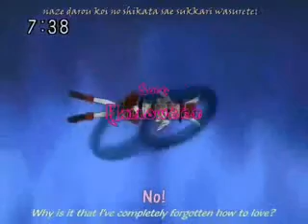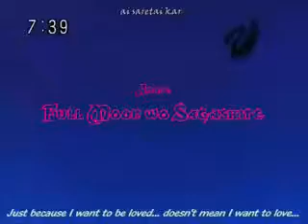Izumi, Mitsuki, & Meroko ~ Halloween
WARNING!

Sorry, WMM is being gay. The credits are supposed to say:
Song: Halloween
Artist: Aqua
Anime: Full Moon wo Sagashite
Opening Artist: Skillet
Ending Song: Love Chronicle
Ending Episode: Episode 52
Creator: WolfStar53